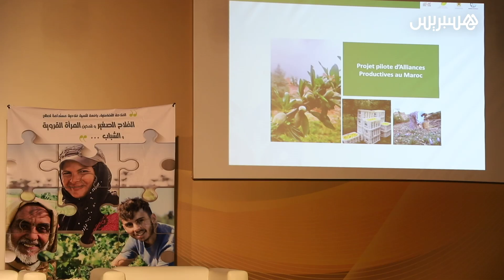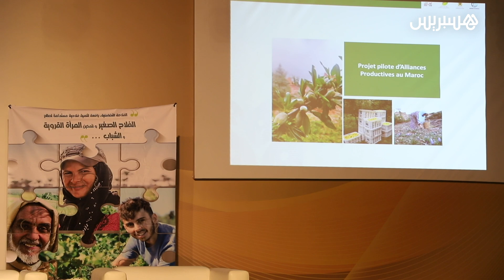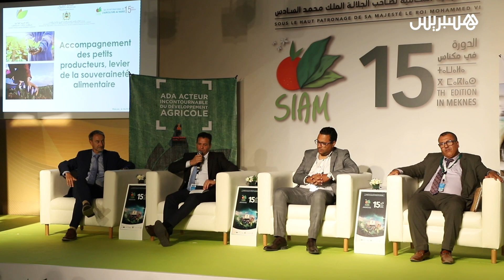وكالة التنمية الفلاحية تواكب الفلاحين الصغار للوصول إلى أسواق مهنية جديدة بالمعرض الدولي للفلاحة